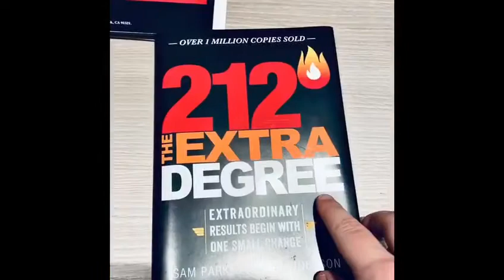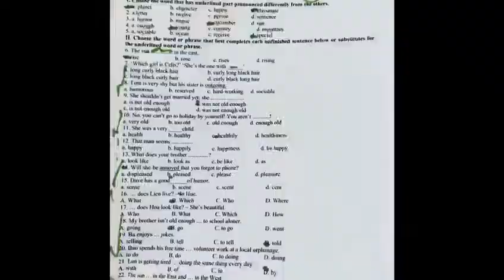Stand Up Stronger - Eva Kattan